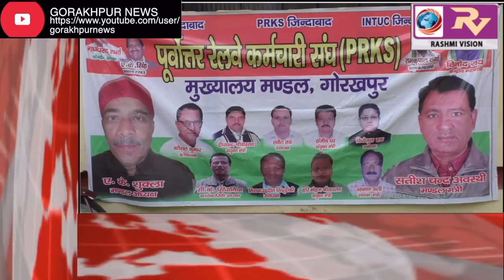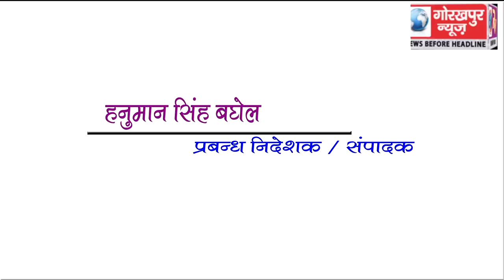GORAKHPUR NEWS Headline 17-07-2018